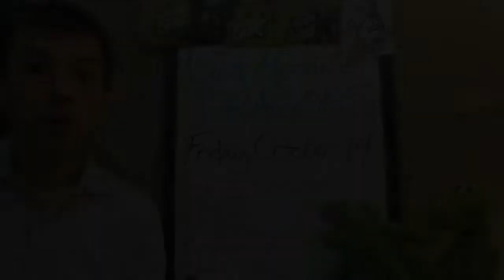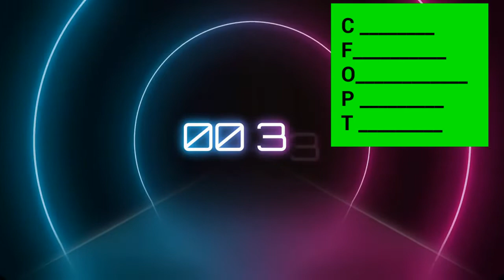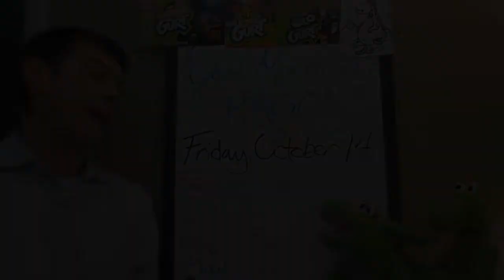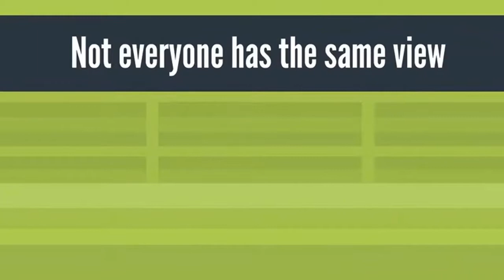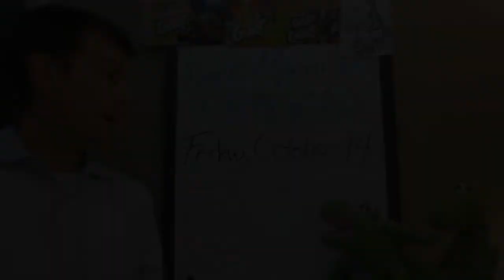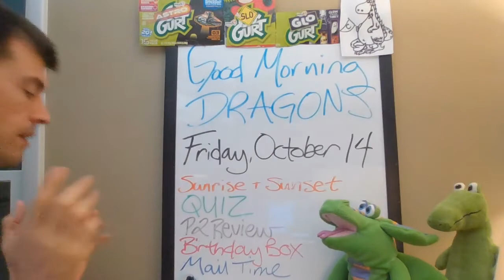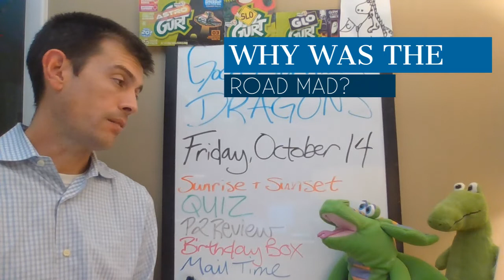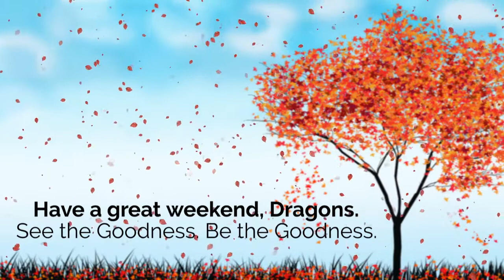October 14, 2022 P2 Quiz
Alphonse and Flame have a HUGE show, complete with the P2 Quiz and some help from some outside support to let us know that we can all SEE the GOODNESS.